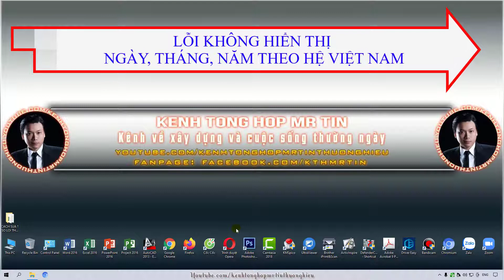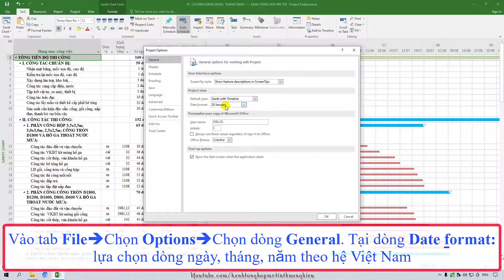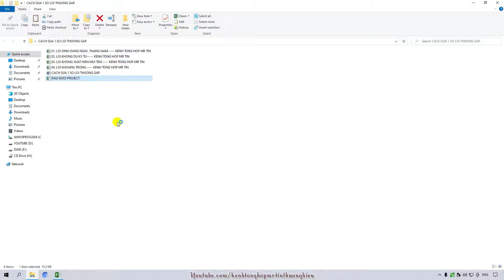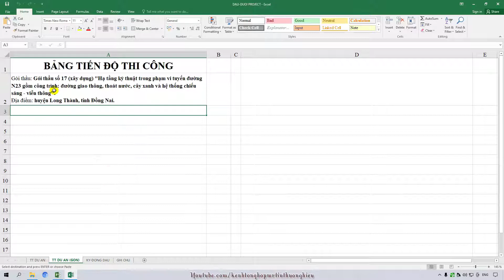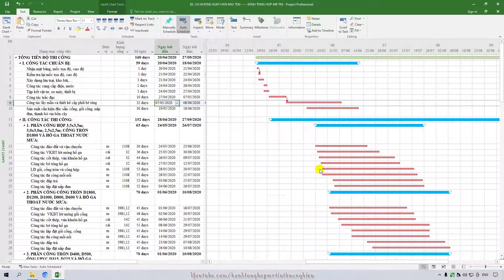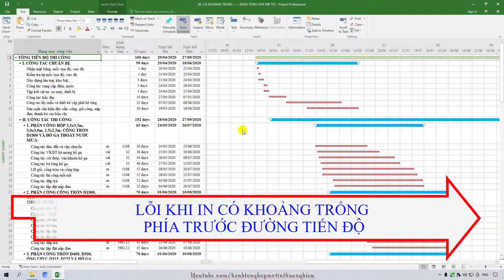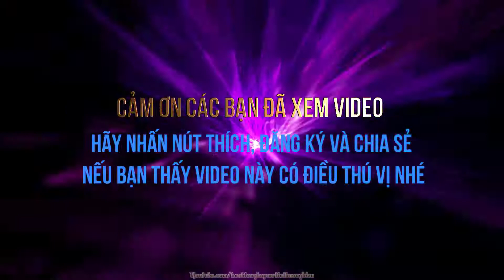Cách sửa một số lỗi thường gặp khi dùng project dành cho dân xây dựng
Các bạn hãy chọn chất lượng video là HD 1080 để khi xem được rõ nét nhất nhé.

Hy vọng nhận được những ý kiến đóng góp chân thành của mọi người để kênh ngày càng hoàn thiện hơn.

Nếu các bạn thấy video này có điều thú vị thì hãy nhấn nút ĐĂNG KÝ (SUBSCRIBE) và nhấn cái chuông bên cạnh để ủng hộ kênh nhé, đồng thời chia sẽ video này để mọi người cùng theo dõi.